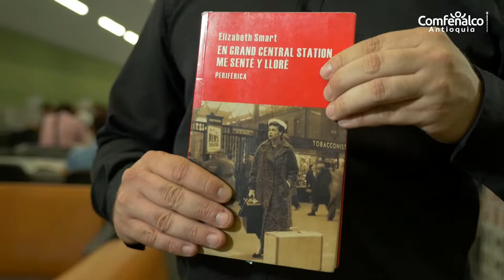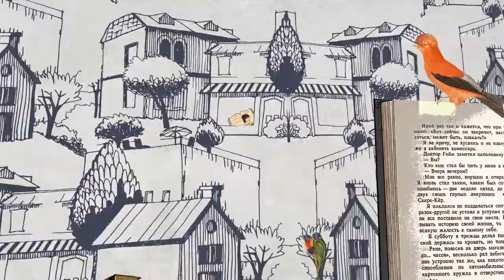Bibliotecario Recomienda. En Grand Central Station me senté y lloré [Comfenalco Antioquia]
Esta novela autobiográfica, publicada por primera vez en 1945, y que muy pronto se convertiría en un verdadero libro de culto al ser traducida a numerosos idiomas, narra con un lenguaje prodigioso, lleno de imágenes tan originales como potentes, la pasión de su autora por un hombre casado del que se enamoraría incluso antes de conocerlo personalmente.

Este libro influenció en las composiciones de Morrisey, tanto para sus canciones en solitario como para las que escribió en The Smiths; algo claro en títulos como London, What she said, Louder than bombs, Late night, Maudlin Street, por ejemplo.